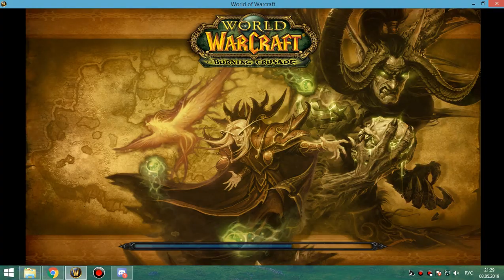113 2я часть забег на 7 рбк фурик 08 05 19